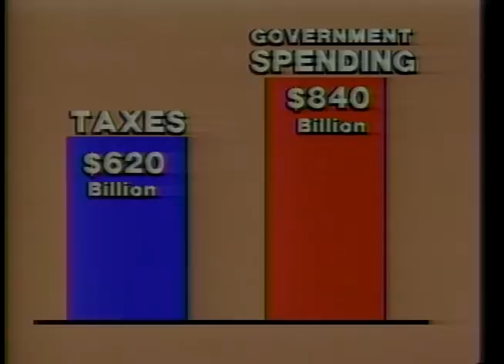President Reagan's Address to the Nation on the Federal Budget and Deficit Reduction, April 24, 1985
Full Title: President Reagan's Address to the Nation on the Federal Budget and Deficit Reduction from the oval office, April 24, 1985

Access Restriction(s):Unrestricted
Use Restriction(s):Unrestricted